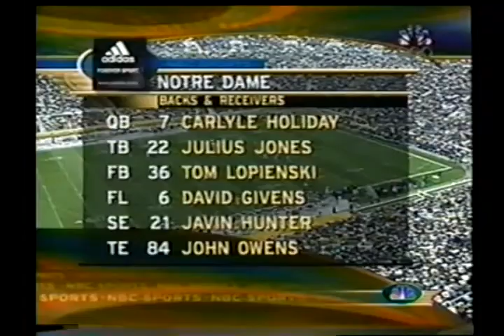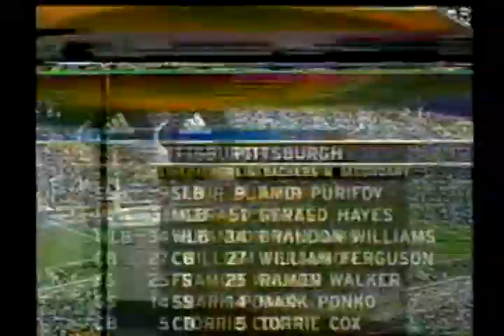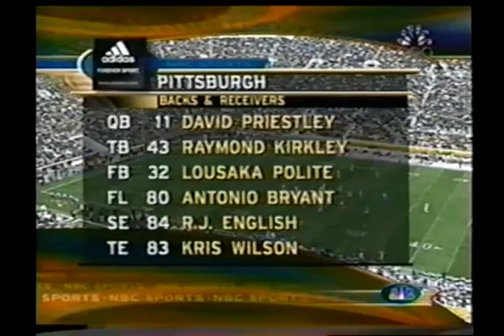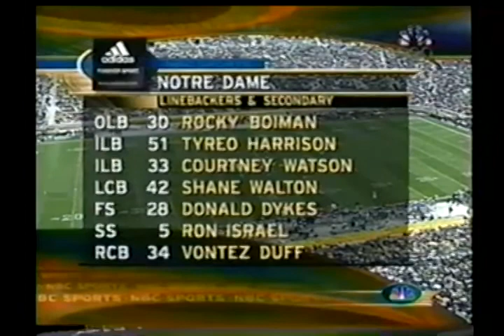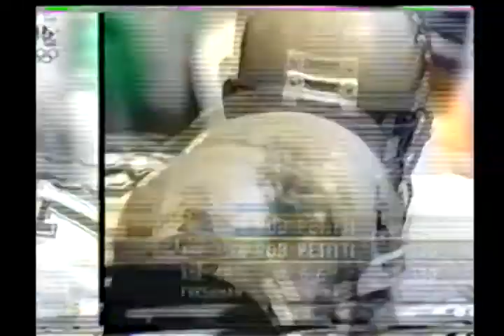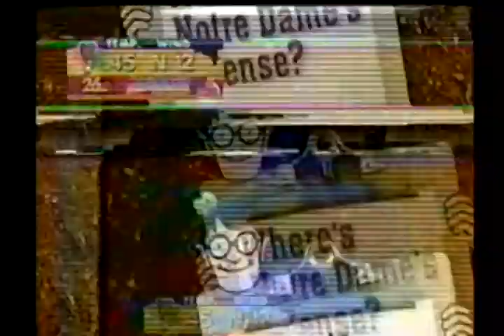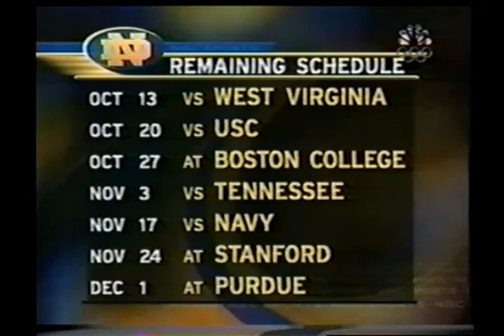2001 Notre Dame vs Pittsburgh Full Game